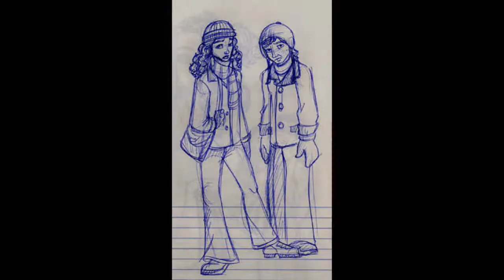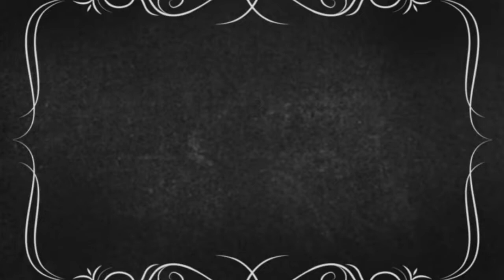Harry Potter and the Prisoner of Azkaban in Fan Art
A new version of my old Prisoner of Azkaban fan art video. I apologize for the length of this one. I honestly don't know how it got to be this long. I don't think it has anything to do with the amount of artwork. I hope you enjoy it, anyway. This is just for your entertainment.